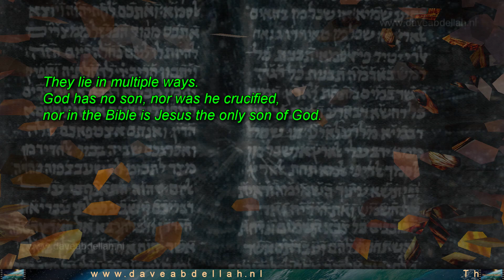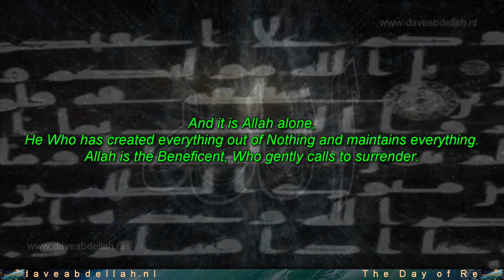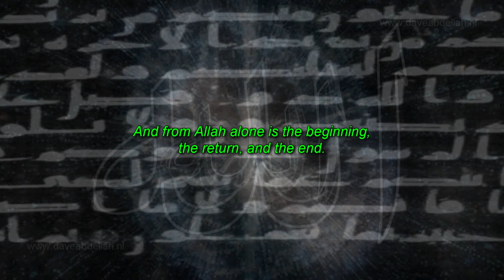The Sons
When GOD ALONE is mentioned, the hearts of those who do not believe in the Hereafter shrink with aversion. But when others are mentioned beside Him, they become satisfied. (Quran 39:45)

DO NOT set up any other deity side by side with God, lest thou find thyself disgraced and forsaken: (Quran 17:22)

And surely, We have created many of the jinns and mankind for Hell. They have hearts wherewith they understand not, they have eyes wherewith they see not, and they have ears wherewith they hear not (the truth). They are like cattle, nay even more astray; those! They are the heedless ones.
(Quran 7:179)

(I do not follow the sunnah's or hadiths, but some are reasonable, make sense and are in line with the Quran.)

The Prophet said: " The Hour (of Resurrection) will not be occur till the Hajj is abandoned."

"The Prophet said, 'Just before the Hour, there will be days in which knowledge will disappear and ignorance will appear, and there will be much killing.' "

"Once Allah’s Apostle stood amongst the people, glorified and praised Allah as He deserved. Then, mentioning Dajjal, he said, “I warn you against him and there was no prophet but warned his nation against him. No doubt, Noah warned his nation against him but I tell you about him something of which no prophet told his nation before me. You should know that he is one-eyed, and Allah is not one-eyed.”

"The Prophet said, 'Islam began as something strange, and it will revert to being strange as it was in the beginning, so good tidings for the strangers.' Someone asked, 'Who are the strangers?' He said, 'The ones who break away from their people (literally, 'tribes') for the sake of Islam.'

The Prophet said, “O Allah! Bless our Sham (Syria) and our Yemen.” People said, “Our Najd as well.” The Prophet again said, “O Allah! Bless our Sham and Yemen.” They said again, “Our Najd as well.” On that the Prophet said, “There will appear earthquakes and afflictions, and from there appears the Horn of Satan.”

"The Prophet said: "Hasten to do good deeds before six things happen: the RISING SUN FROM THE WEST, THE SMOKE, the DAJJAL, the BEAST, the (death) of one of you or GENERAL TRIBULATION."

daveabdellah